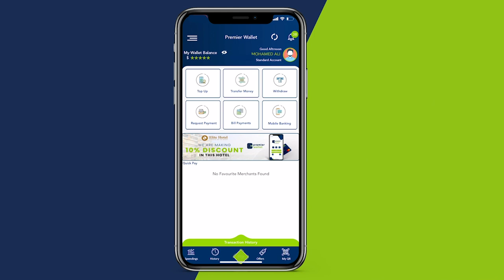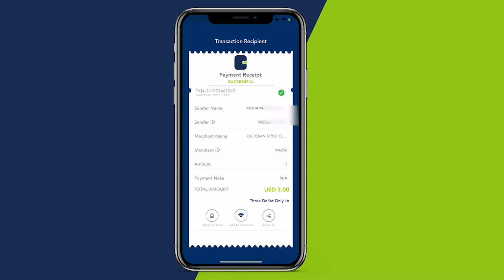Walaalo xanuun ay ku dhasheen uu badalay muuqaalka jirkooda oo u istaagay faafinta Diinta islaamka,